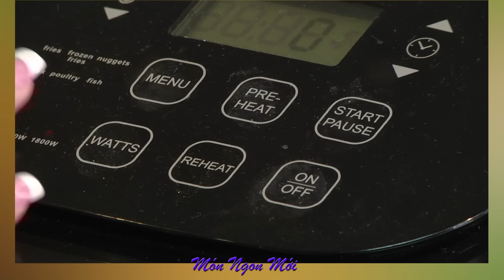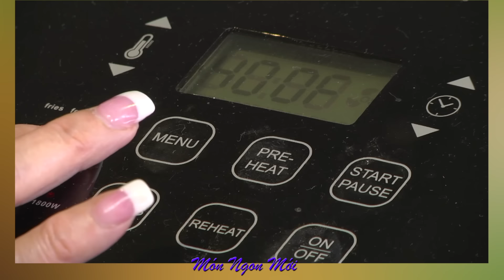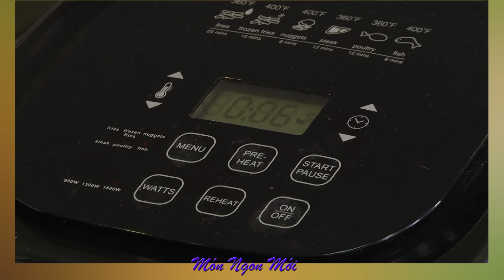Uyen Thy's Cooking- Bò Bít Tết chiên Bằnng Lò Không Dầu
Món Ngon Mới với Uyên Thy kỳ này sẽ giới thiệu đến quý khán giả một món ăn mới, đó là Bò Bít Tết Chiên Bằng Lò  Không Dầu. Món ăn này dễ làm và mang lại một sự mới mẻ cho bữa cơm gia đình. Mời quý vị cùng thực hiện với Uyên Thy trong chương trình sau đây.